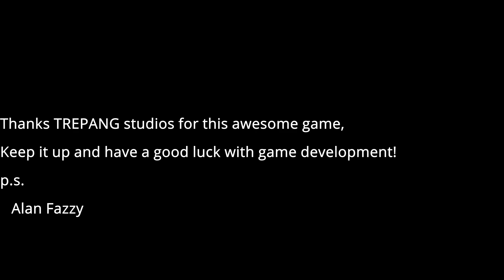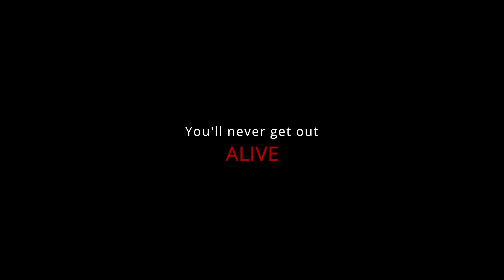TREPANG2 Source || "JUST DIE" || Garry's mod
Hey hey! Some quality check here, again! DaVinci Resolve such a beauty for making videos!
This video is made to thank the developers of TREPANG2 for their efforts on the game, I hope they like it, and you too!